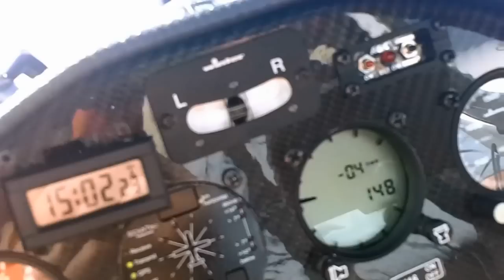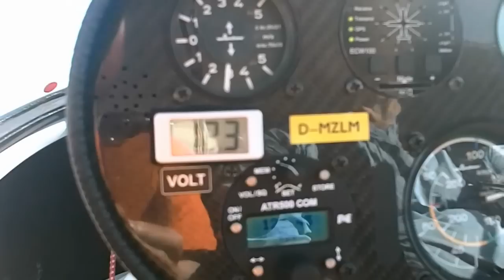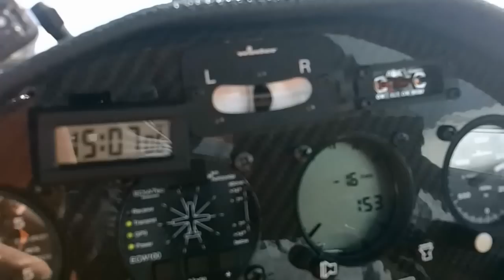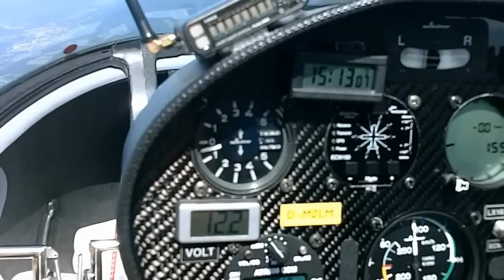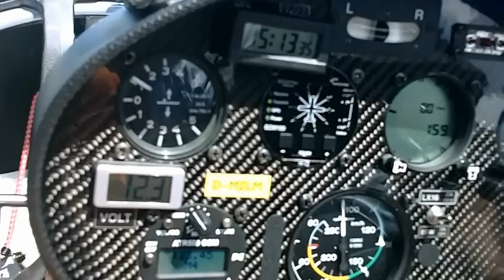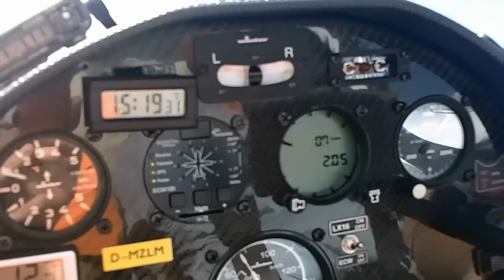Pipistrel Taurus Glider in Styria 2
Part of a cross country flight from LOXN via Schneealpe, Veitsch, Bürgeralm and Kapfenberg back to Wiener Neustadt, carried out by Horst and Robert